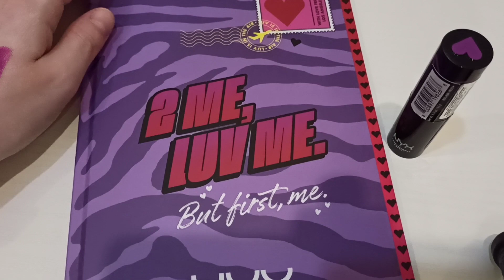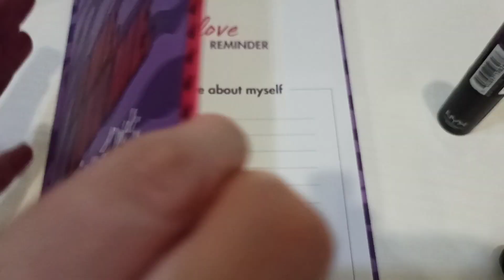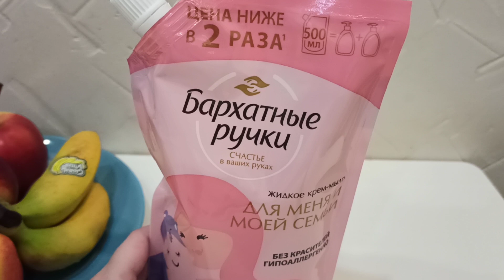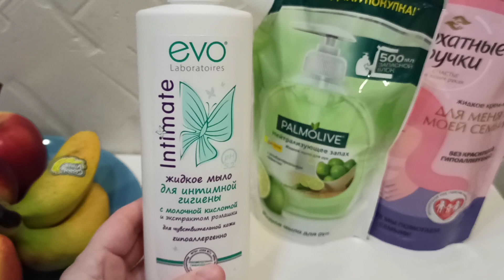Подружка ,Акции и Подарки,Бюджетные Покупки , Июнь 2022